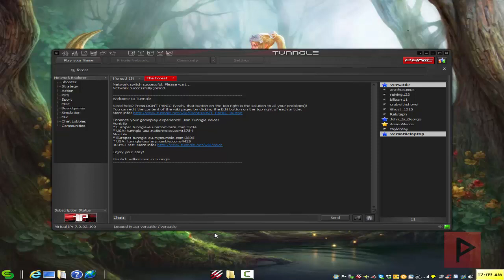[How To] Play The Forest LAN Online Using Tunngle Tutorial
The Forest is a fun survival co-op type game. It works in real LAN, as well as LAN online using a VPN gaming program like Tunngle. Enjoy!

Note: Make sure to port forward udp/tcp 27000 if you are the host!